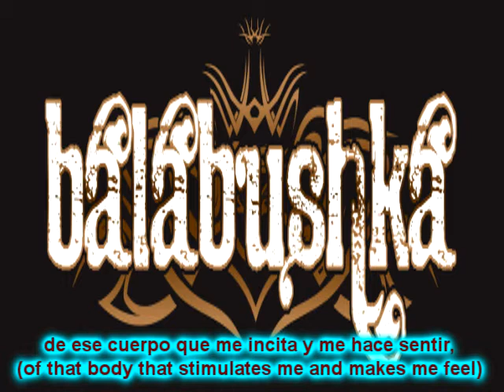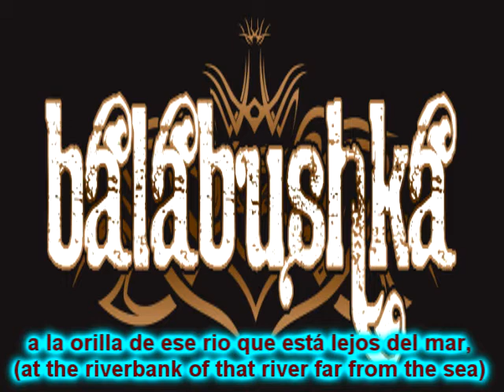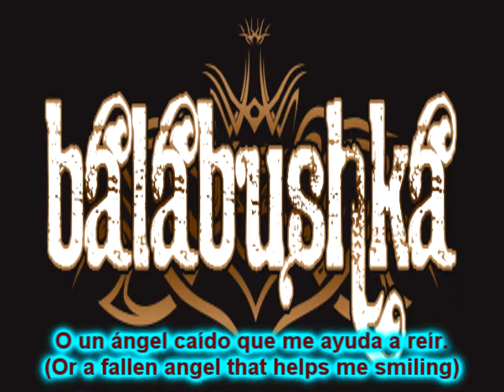Ángel o Demonio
Composed by Balabushka 2022.
All instruments played by Marcos Ceballos and David Campbell.
Subtitles in Spanish and English